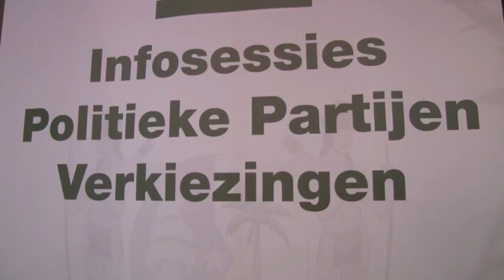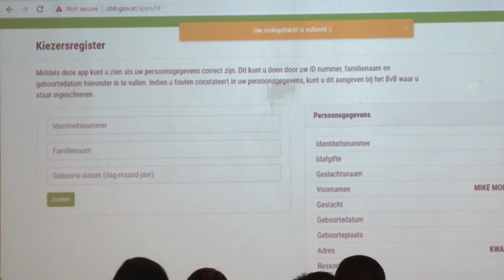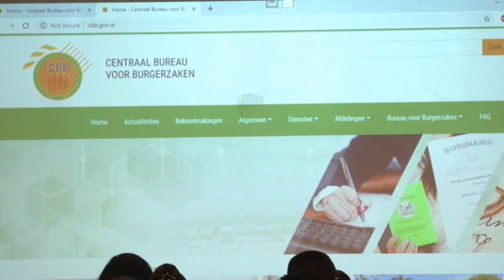03 07 2019 Ministerie BIZA hield informatie bijeenkomst